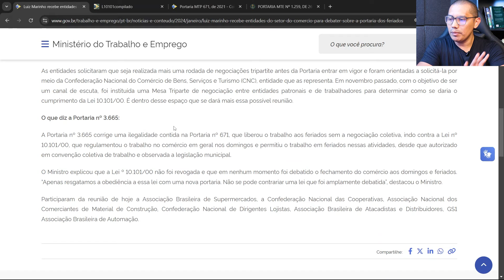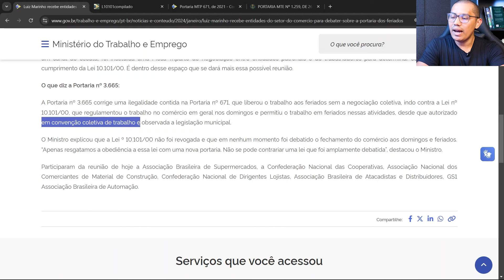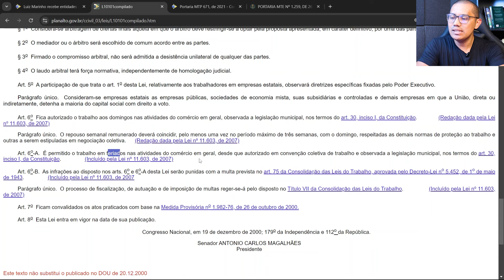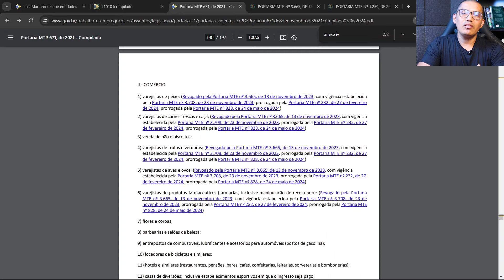TRABALHO DO COMÉRCIO NO FERIADO - Prorroga o início da vigência da Portaria MTE 3665 PARA 2025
A Portaria nº 3.665 corrige uma ilegalidade contida na Portaria nº 671, que liberou o trabalho aos feriados sem a negociação coletiva, indo contra a Lei nº 10.101/00, que regulamentou o trabalho no comércio em geral nos domingos e permitiu o trabalho em feriados nessas atividades, desde que autorizado em convenção coletiva de trabalho e observada a legislação municipal.

Art. 6o  Fica autorizado o trabalho aos domingos nas atividades do comércio em geral, observada a legislação municipal, nos termos do art. 30, inciso I, da Constituição.

Parágrafo único.  O repouso semanal remunerado deverá coincidir, pelo menos uma vez no período máximo de três semanas, com o domingo, respeitadas as demais normas de proteção ao trabalho e outras a serem estipuladas em negociação coletiva.
Art. 6o-A.  É permitido o trabalho em feriados nas atividades do comércio em geral, desde que autorizado em convenção coletiva de trabalho e observada a legislação municipal, nos termos do art. 30, inciso I, da Constituição.

PORTARIA MTE Nº 3.665, DE 13 DE NOVEMBRO DE 2023

PORTARIA MTE Nº 1.259, DE 26 DE JULHO DE 2024 Prorroga o início da vigência da Portaria MTE nº 3.665, de 13 de novembro de 2023.

Luiz Marinho recebe entidades do setor do comércio para debater sobre a Portaria dos Feriados